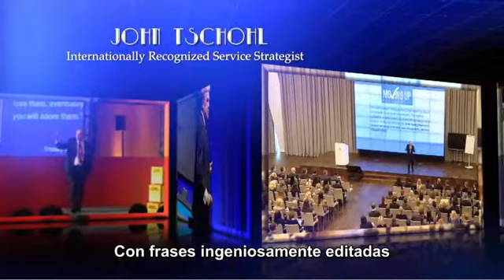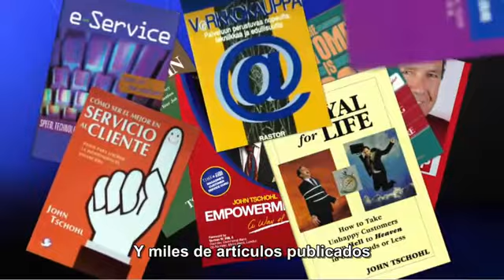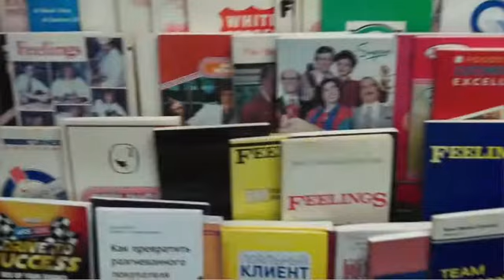John Tschohl Introduces Service Quality Institute (Spanish Subtitles)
John Tschohl talks briefly about the benefits of doing business with Service Quality Institute, the world leader in customer service strategy and training.